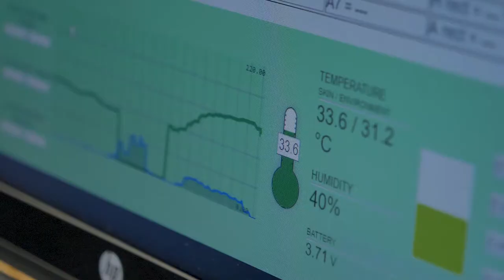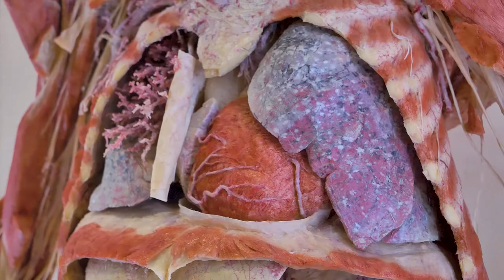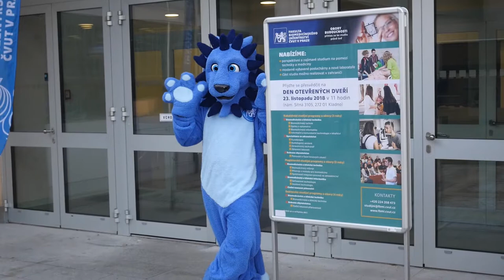Fakulta biomedicínského inženýrství, ČVUT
Propagační video FBMI ČVUT na Kladně